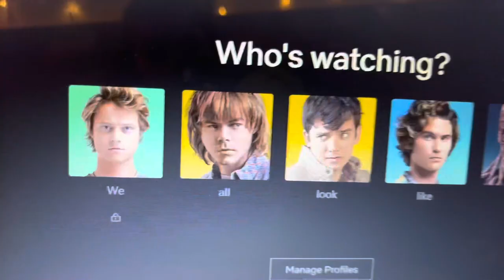Easter break | painting my room. Feat. The fruit pastille